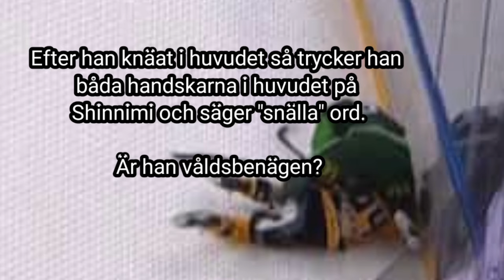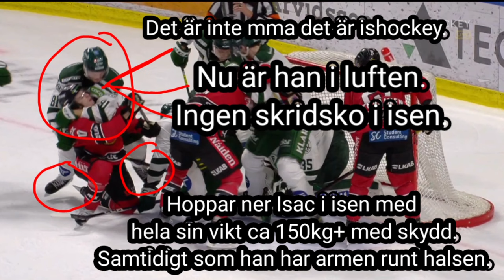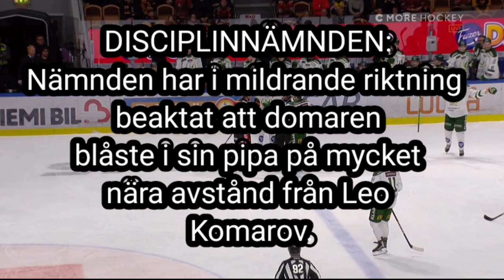LULEÅ FÄRJESTAD | THEODOR LENNSTRÖM ÄR OSKYLDIG ENLIGT DISCIPLINNÄMNDEN SHL | HOCKEY | NHL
Luleå Hockey Färjestad bk
Varför får aldrig Theodor Lennström avstängning eller böter? Disciplinnämnden utreder honom inte ens.
3-0 till Luleå denna säsong.
Kommentarer reaktioner analyser.